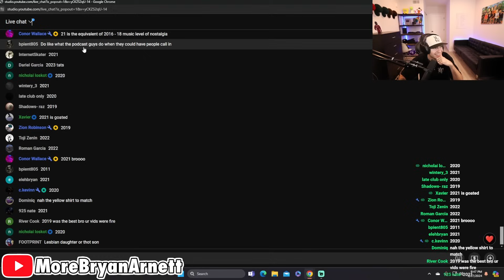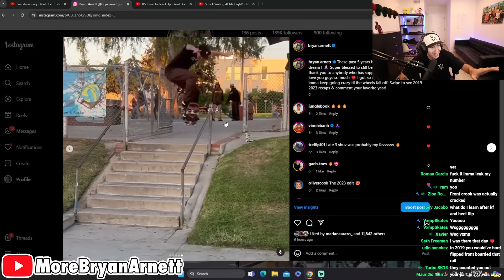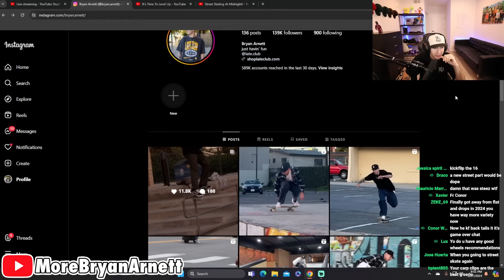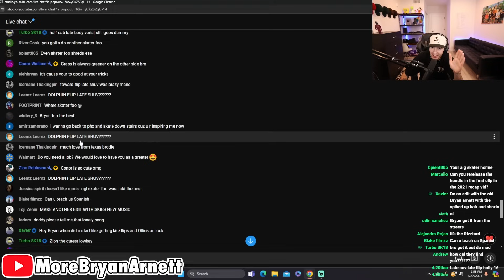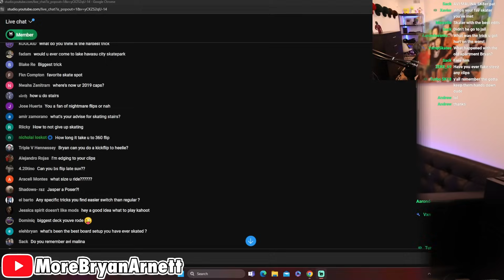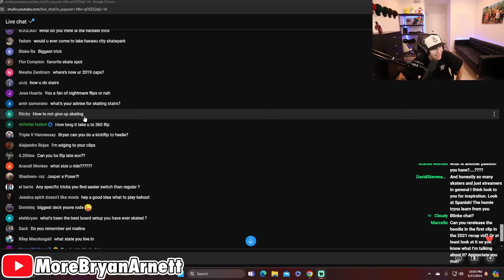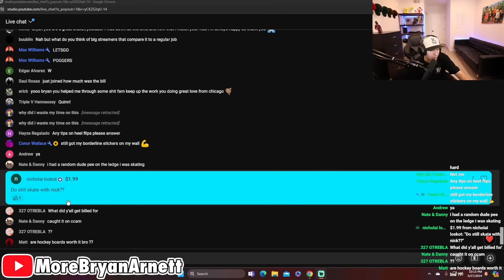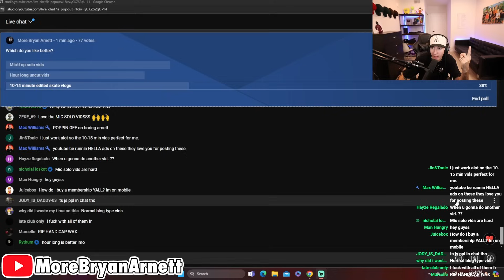Was I Better At Skating In 2019?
Hope you enjoy! Catch the streams here on YouTube almost every night!